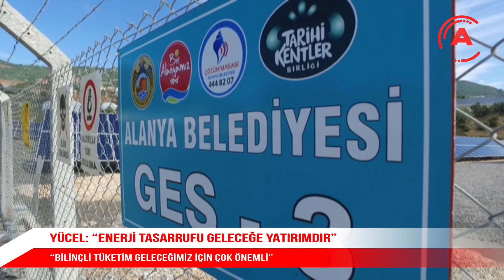“BİLİNÇLİ TÜKETİM GELECEĞİMİZ İÇİN ÇOK ÖNEMLİ”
Alanya Belediye Başkanı Adem Murat Yücel, enerji kaynaklarının akılcı, israf edilmeden, gerektiği kadar ve verimli kullanılması için ve bu bilincin yaygınlaşması adına her yıl Ocak ayının 2. haftası kutlanan "Enerji Tasarrufu Haftası" için açıklama yaptı. Başkan Yücel, enerji tasarrufunun geleceğe yatırım olduğunu vurguladı.